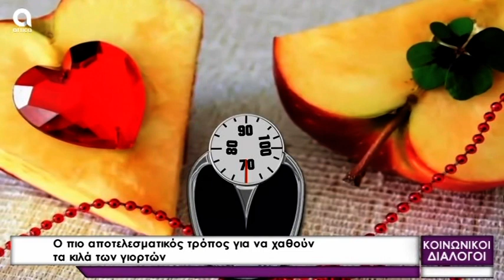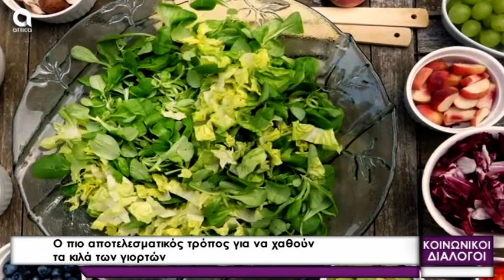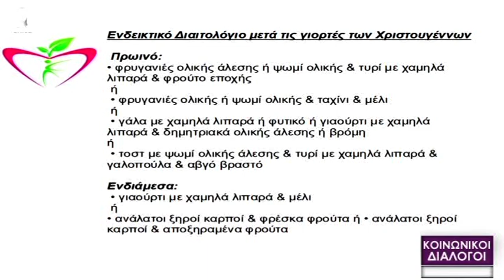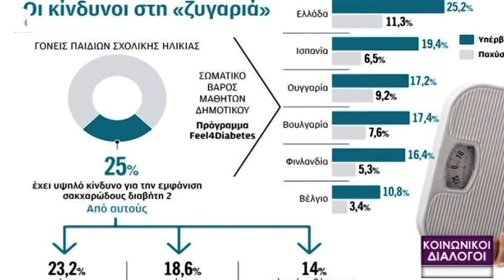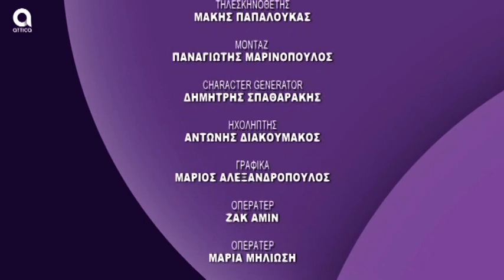ΚΟΙΝΩΝΙΚΟΙ ΔΙΑΛΟΓΟΙ 21.01.2020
Στις 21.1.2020 προσκεκλημένη στην εκπομπή «Κοινωνικοί Διάλογοι» του ΑtticaTV η κ. Εβίτα Βλάχου, Κλινική Διαιτολόγος – Διατροφολόγος, η οποία δίνει πολύτιμες διατροφικές συμβουλές για το πώς μπορείτε να απαλλαγείτε από τα παραπάνω κιλά που ενδεχομένως πήρατε την περίοδο των εορτών.
Επιπλέον, μας ενημερώνει για τις γρήγορες δίαιτες, οι οποίες μπορεί να επιφέρουν γρήγορα αποτελέσματα, όμως μπορούν να προκαλέσουν σοβαρά προβλήματα υγείας.
Παρουσίαση – Επιμέλεια: Σωσώ Χονδρογιαννη.